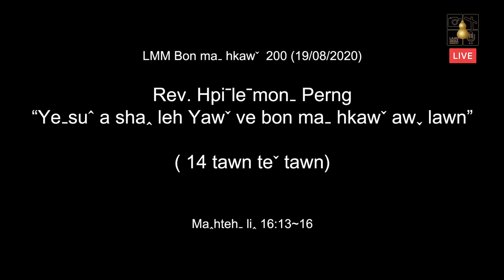LMM Bon ma hkaw 200 (19/08/2020)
✝️ 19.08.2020 (Shinˉ peuˬ shehˆ nyi)
✝️ "Yeˍsuˆ a shaꞈ leh Yawˇ ve bon maˍ hkawˇ awˬ lawn" (14 tawn teˇ tawn)